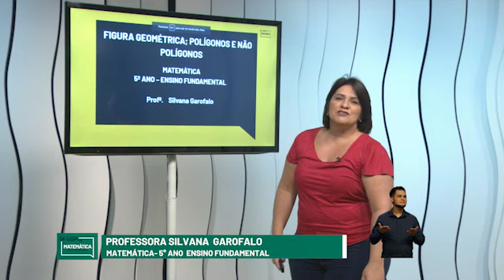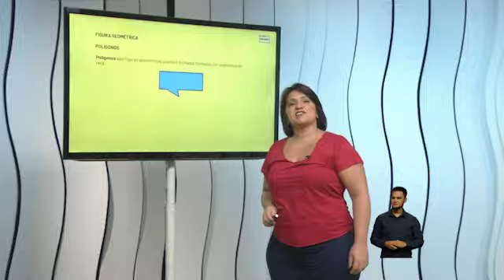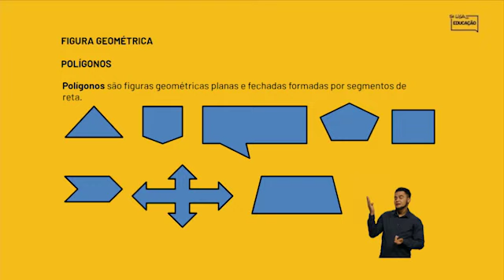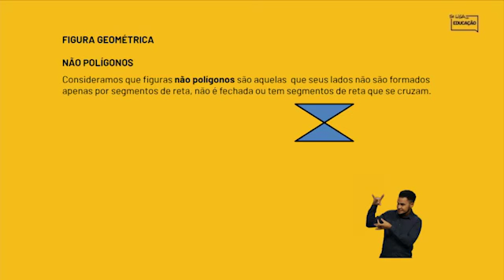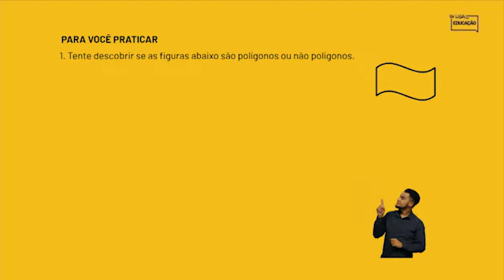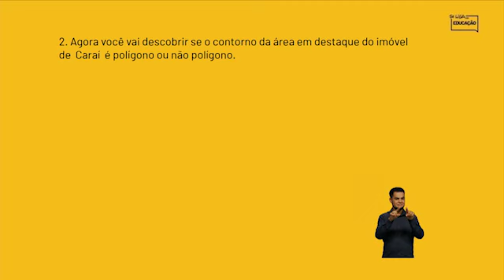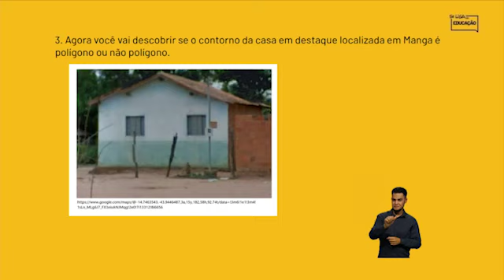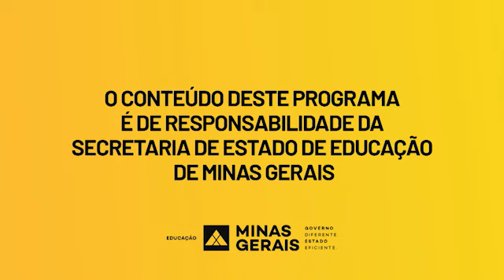Matemática - Figura Geométrica Polígonos e não Polígonos - 5A EF - dia 27/05/2020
Ano/série/Etapa: 5º Ano.
Tipo de Ensino: ENSINO FUNDAMENTAL.
Matemática.
Data de exibição na Rede Minas: 27/05/2020.